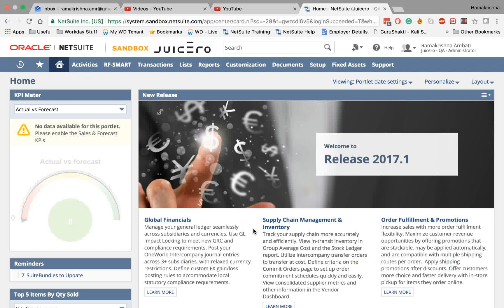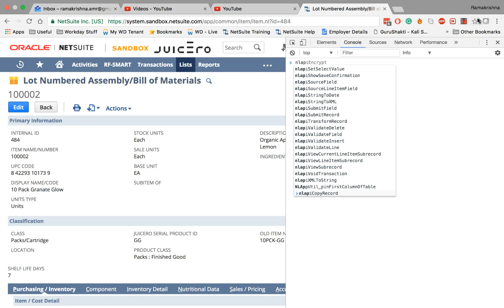Netsuite || 2017 || API'S from Chrome Console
API'S from Chrome Console.